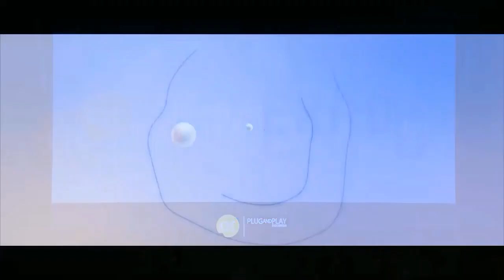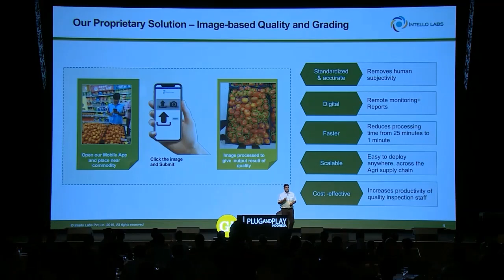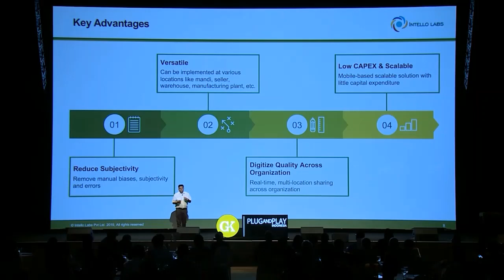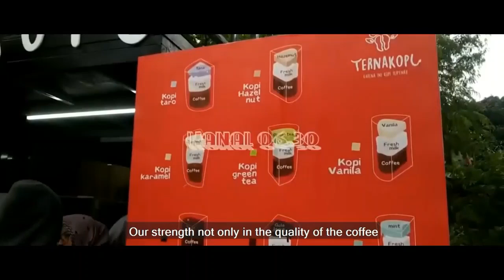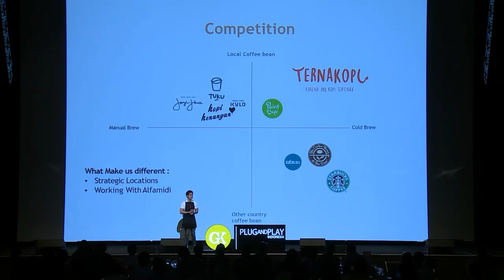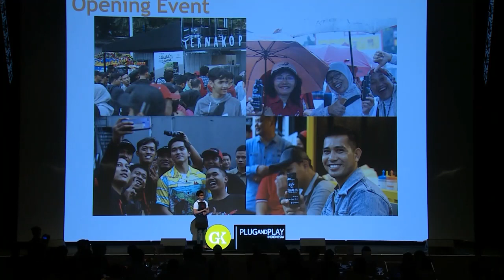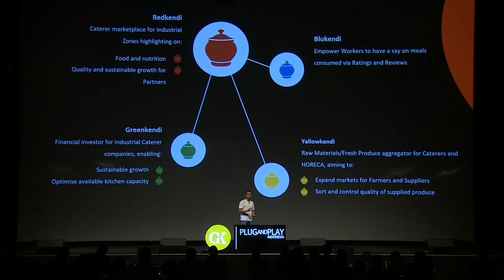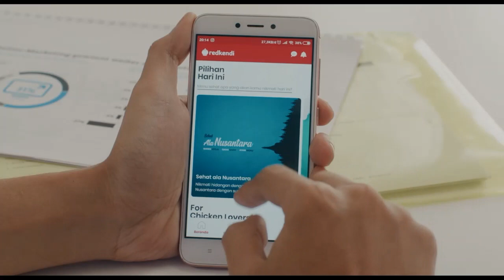Expo 4.0 GK-Plug and Play Indonesia Food and Agritech Pitching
Jakarta, April 25 2019- GK-Plug and Play Indonesia (GK-PnP) has successfully accelerated 16 startups which are Piniship, Logicnesia, Lacak.io, Rara Delivery, ATM Sehat, TernaKopi, Redkendi, Bizhare, Bandingin and PayOK , Aquifi, Intello Labs, Magpie, PolicyPal, and Coinhako.

Apply in our batch 5 program before 7th June 2019

Plug and Play Indonesia accelerator program is here to help you to speed up the progress of your startup so you can build a better product in your chosen market. During the 3-months program you'll get the following benefits:

Opportunity to collaborate with corporations and conglomerates
Seed funding
Direct mentorship and workshops from successful entrepreneurs and industry leaders
Up to $60,000 value of free tools, services, and startup programs
Opportunity to network with local and international investors
3 months of co-working space in elite area at Kuningan
Access to Silicon Valley and the global technology community

After the program, you'll be given a chance to present your startup in front of hundreds of investors, government, our corporate partners, and media.